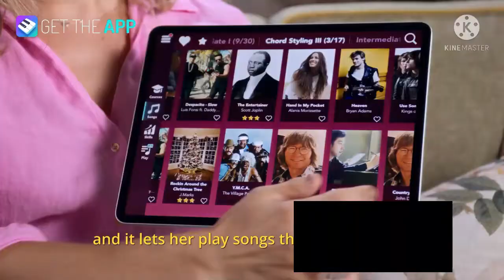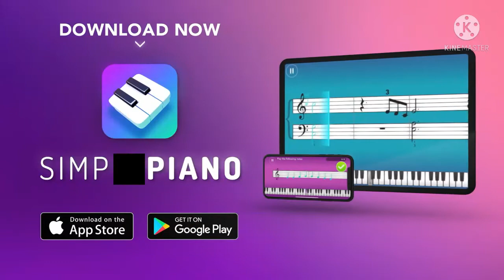s i m p piano [YTP]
An other video and a YTP video.